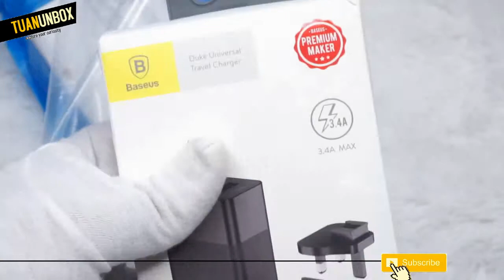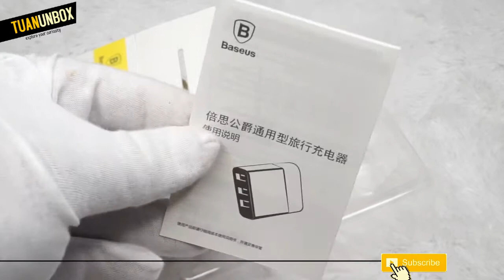Unboxing Baseus charger review 3 port fast charger universal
Clip Name: Baseus charger Review
Kategori : Gadhet
Harga Mulai : 90rb an
Link Beli:

Deskripsi .
Brand : BASEUS
Kategori Produk : Charger
Fungsi : Pengisian Daya
Jenis Plug : EU , US , UK
Jumlah Port : 3
Output USB1 / USB2 : 2.4A Max
Output USB3 : 1A
Total Output : 3.4A
Material : Alumunium + PC ABS
Pilihan Warna : Hitam
Grade : 100% ORIGINAL [